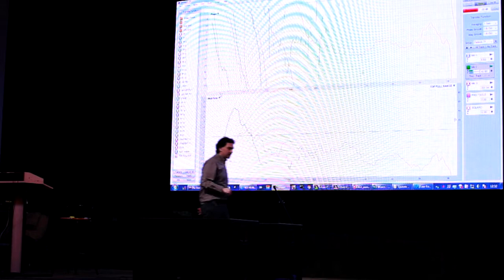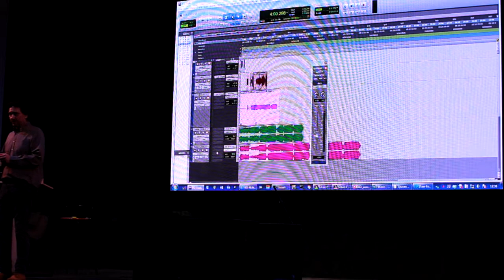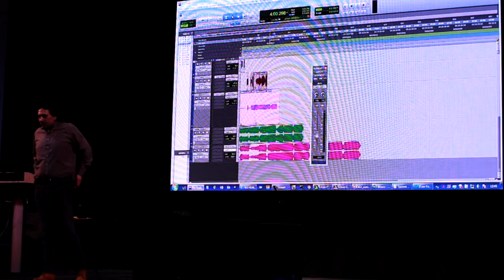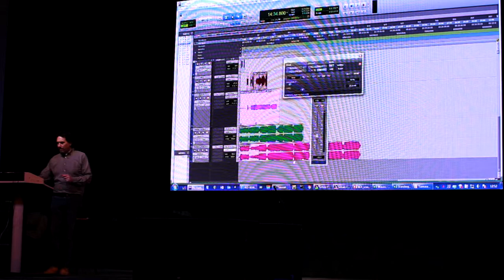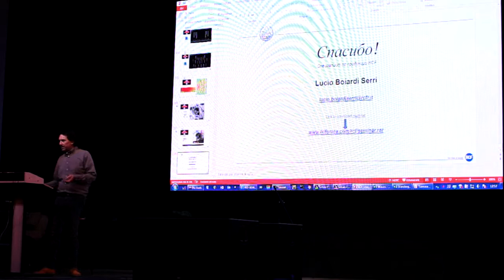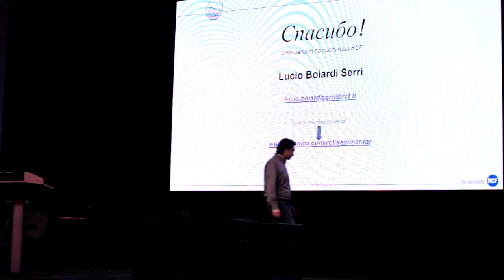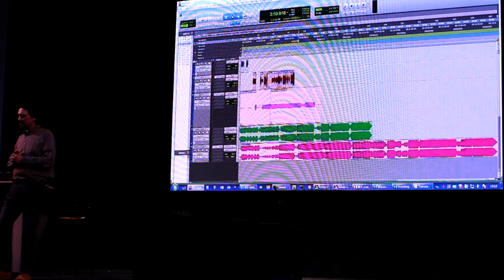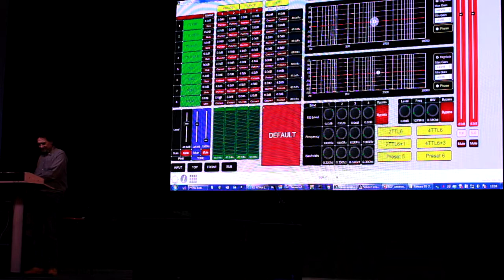Семинар "Живой Звук". RCF-academy. День 2 Часть 4